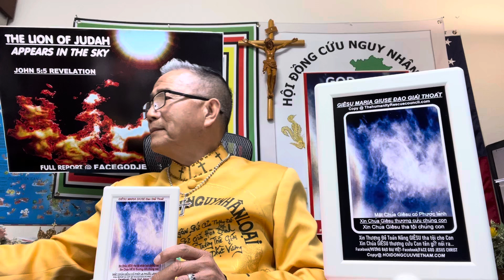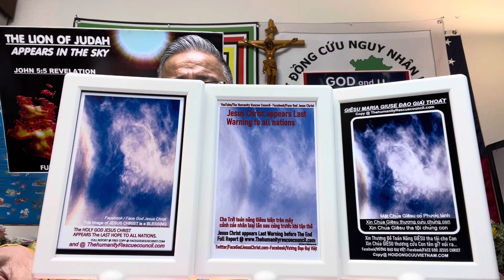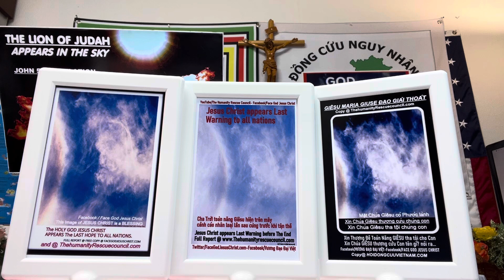Quốc Ca Đạo Giải Thoát…